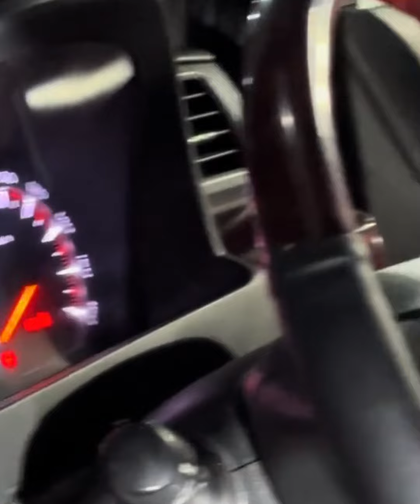🔴MOBIL MEWAH VALLFIRE 2.4 PREMIUM⁉️REVIEW DI KING MOBILINDO SEMARANG KLIK SUBSCRIBER DAN COMMENT‼️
💢𝙬𝙝𝙖𝙩𝙨𝙖𝙥𝙥 𝘼𝙙𝙢𝙞𝙣 𝙊𝙣𝙡𝙞𝙣𝙚 :
✅King Mobilindo:
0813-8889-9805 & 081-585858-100